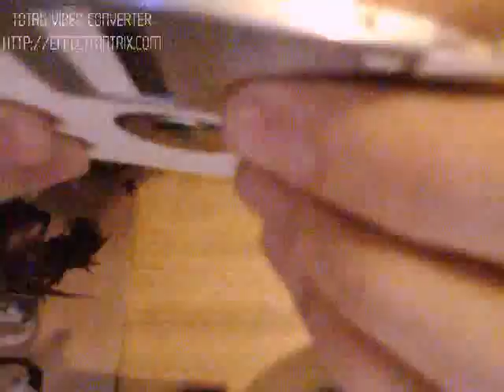Riparazione dei floppies da 3'5'' (per Suondmao)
Ecco il video che ti serviva!